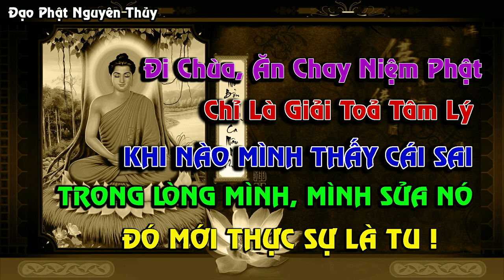TRONG VÒNG SINH DIỆT I VÔ THƯỜNG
TRONG VÒNG SINH DIỆT I VÔ THƯỜNG. @phatnguyenthuy
* Quý Phật Tử Hoan Hỉ cùng lắng nghe và chia sẻ Lời Phật Dạy cho bạn bè, người thân cũng như những người xung quanh cùng thấm nhuần Phật Pháp, Phục vụ nhân sinh.
* Kính mong quý Phật tử ủng hộ cho kênh và mang Phật Pháp đến với tất cả mọi người trên khắp Thế giới bằng cách bấm LIKE và ĐĂNG KÝ KÊNH (Subscribe).
* Chúc Quý Phật Tử Luôn An Lạc Hạnh Phúc và Thành Công Trên Con Đường Tu Học Phật Pháp. Nam Mô Bổn Sư Thích Ca Mâu Ni Phật. 🙏🙏🙏
Kênh Đao Phật Nguyên Thuỷ.
 Với tinh thần muốn chia sẻ Đạo Phật, mong góp một phần công sức nhỏ bé để giúp Đạo Phật được lan toả rộng rãi hơn đến với mọi người Việt Nam trên khắp mọi miền Tổ quốc và toàn Thế giới thông qua mạng internet.
XIN ĐA TẠ.